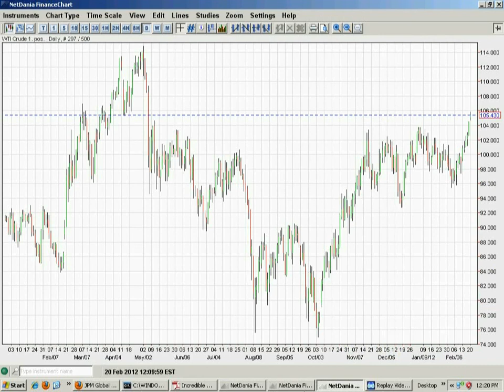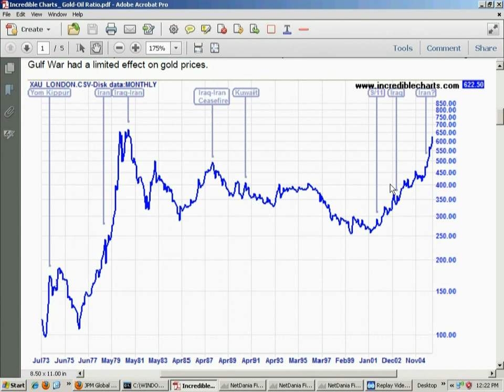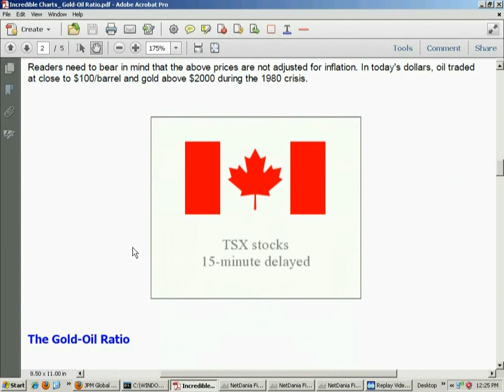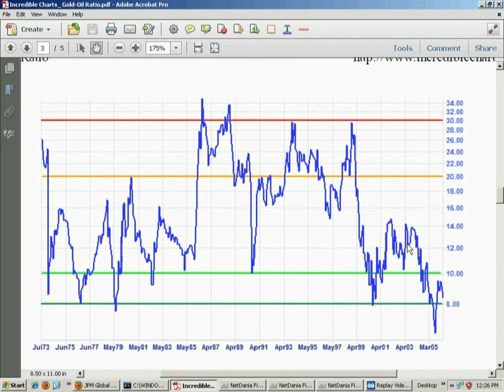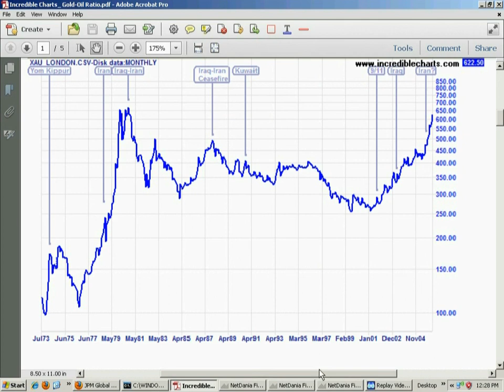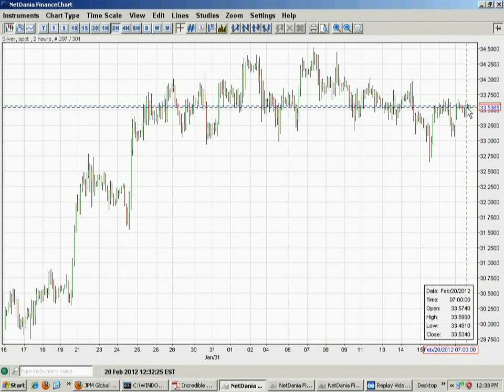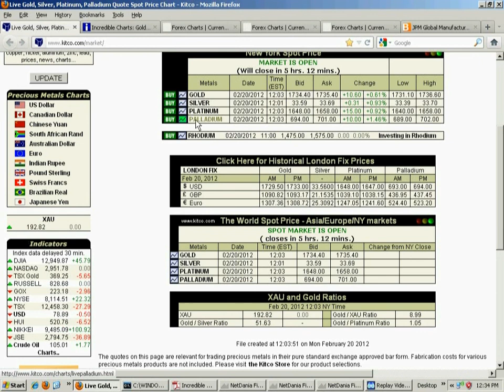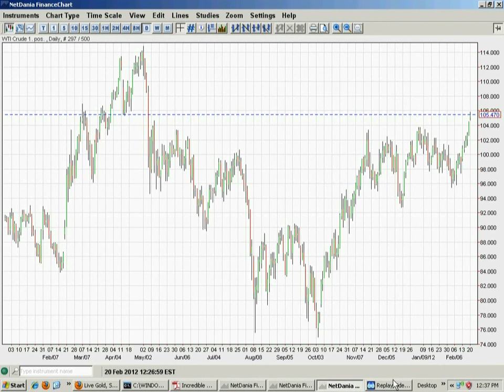Oil, Palladium & Silver current market principles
Current market trends for Oil, Palladium & Silver and which indicators to watch.